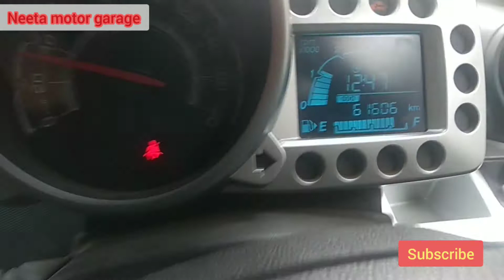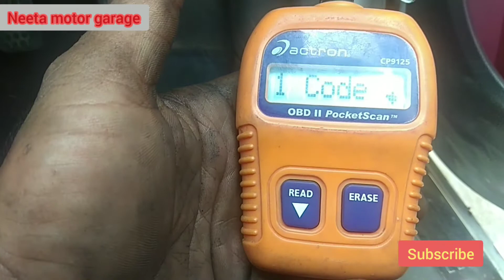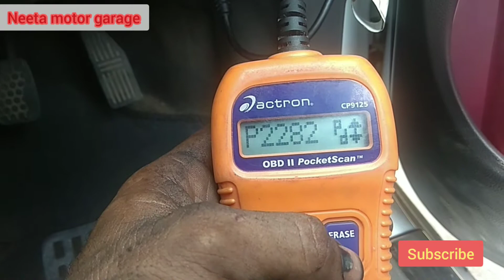pick up low Chevrolet Turbo repair| turbo ki कौर change Karne Ka Asan tarika